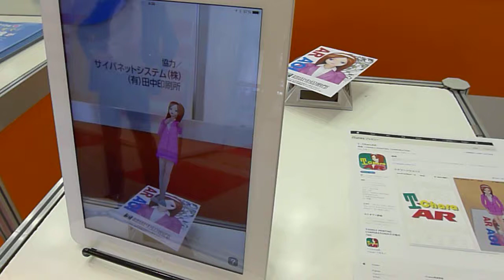T CharaAR iPad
いしかわ夢未来博での展示風景